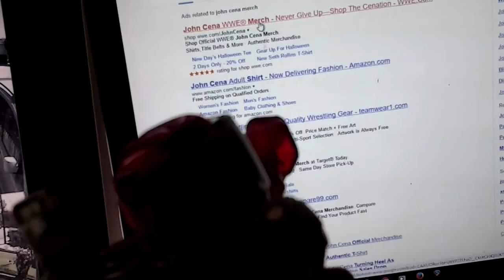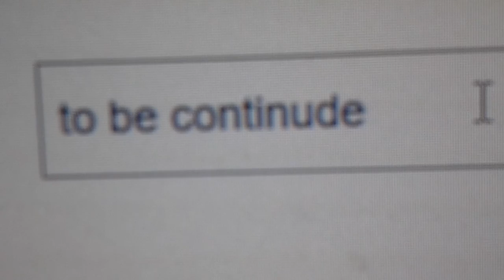Robo and robot part 1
Ybtnytfgrxrgstg fguugybbser Dr